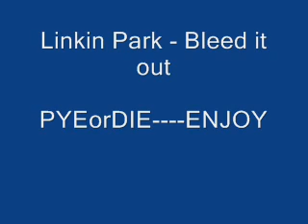Linkin Park-Bleed it Out Lyrics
Linkin Park-Bleed it Out.ENJOY.PYEorDIE

Yeah here we go for the hundred time
Hand grenade pins in every line
Throw 'em up and let something shine
Going out of my fucking mind

Filthy mouth, no excuse
Find a new place to hang this noose
String me up from atop these roofs
Knot it tight so I won't get loose

Truth is you can stop and stare
Run myself out and no one cares
Dug a trench out, laid down there
With a shovel up out of reach somewhere

Yeah someone pour it in
Make it a dirt dance floor again
Say your prayers and stomp it out
When they bring that chorus in

I bleed it out, digging deeper just to throw it away
Just to throw it away, just to throw it away

I bleed it out, go, stop the show
Choppy words in a sloppy flow
Shotgun, I pull, lock and load
Cock it back and then watch it go

Mama help me I've been cursed
Death is rolling in every verse
Candy paint on his brand new Hearse
Can't contain him he knows he works

Fuck this hurts, I won?t lie
Doesn't matter how hard I try
Half the words don't mean a thing
And I know that I won't be satisfied

So why try ignoring him?

I bleed it out
I've opened up these skies
I'll make you face this
I pulled myself so far
I'll make you face this now